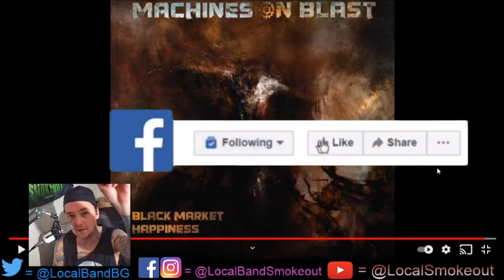Stoner Dude Reacts - Machines on Blast - Like Facts to the Slaughter